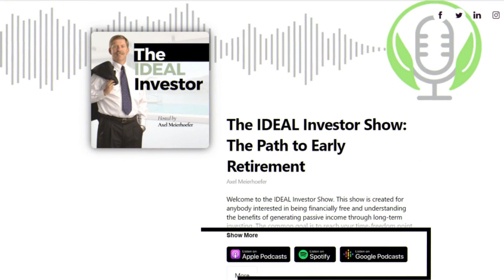Secrets to securing great rates! Nikhil Agarwal's strategy to double your Real Estate Returns Ep.69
What Can You Do To Minimize The Rates?
How Do You Manage Your Student Loans?

Four years ago, Nikhil and his co-founder met as classmates in business school. Like many of their peers, they needed student loans to attend Harvard Business School but weren’t happy with the rates they found. So, they tried something different and created the first collective bargaining group for student loans. In 6 weeks, they gathered 700 classmates who also needed loans. Then, they reached out to dozens of
banks asking if they could negotiate rates if they all went to one lender. It worked, and they saved each person over $15K, on average!

Over the last four years, they have been expanding the group and improving the offering. The larger we get, the more negotiating leverage we have with lenders. And as of today, they have helped 500K+ members in the U.S., Canada, and Western Europe secure the lowest rates on $700M+ in loans.

Their vision was always been to help people improve their financial outcomes, starting with reducing debt and ending with increasing wealth. And that’s where Bloom comes in.

🔥 Hesitant to make the first step towards real estate investing?
Axel learned the hard way- but you DON’T have to start that way.

LISTEN TO THE IDEAL INVESTOR SHOW ON YOUR FAVORITE PLATFORM
🎤 Apple Podcasts:

HAVE QUESTIONS?

WHO IS AXEL?
A freelance business consultant. A real estate passive investor. A mentor. My wife's gardener.

READ US
Every week, we post to Medium. Take a look at these thoughts - rant or give a clap at

Track Name: Corporate Inspiring Ambient
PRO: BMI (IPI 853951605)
Publisher: CD Baby (IPI 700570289)